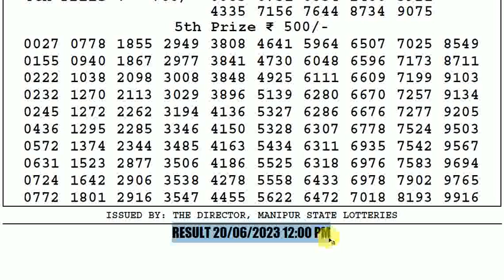MANIPUR STATE LOTTERIES 12:00 PM 20/06/2023 MORNING LOTTERY SAMBAD TODAY LIVE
Nagaland Live
Lottery Live